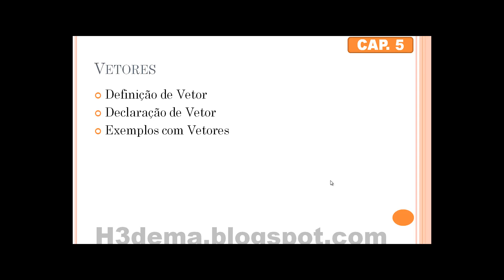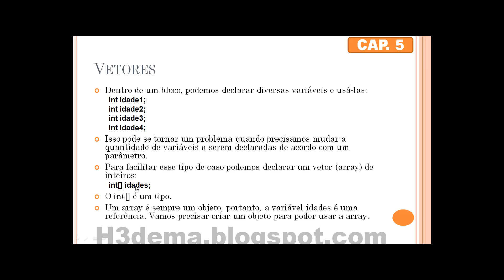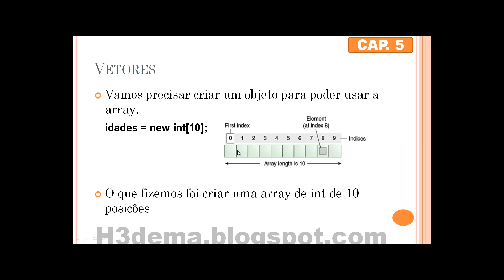Introdução à Programação de Computadores - Parte 5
Neste capitulos veremos como trabalhar com arrays (vetores) em Java